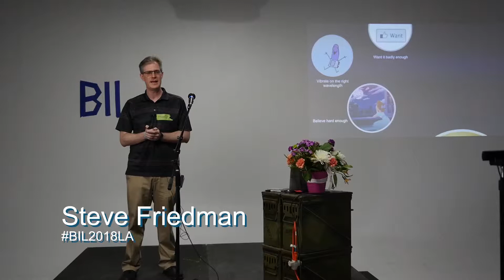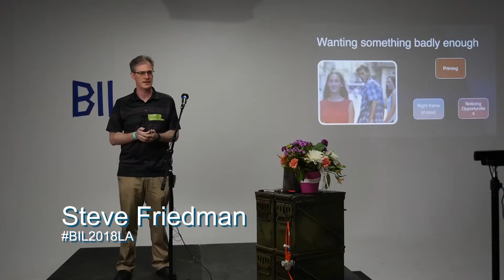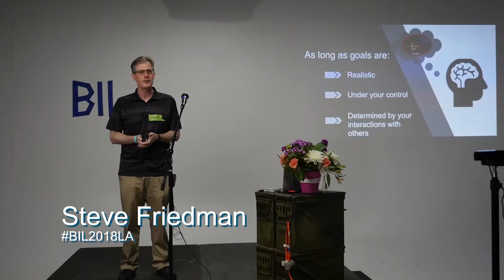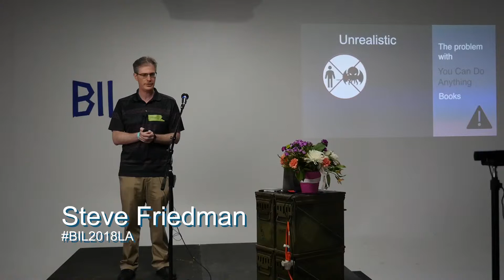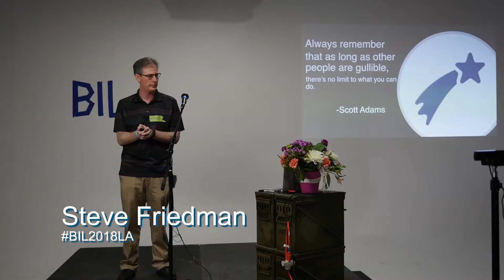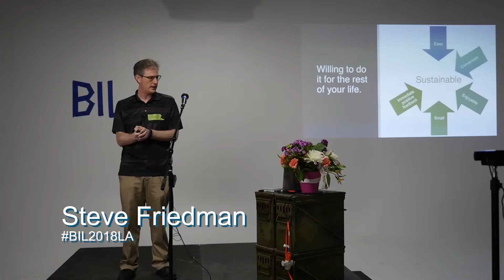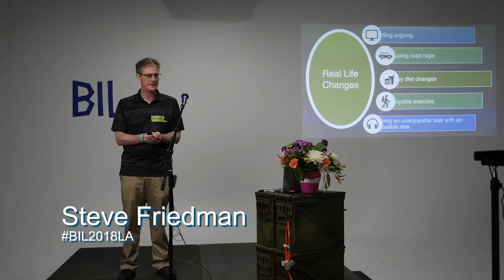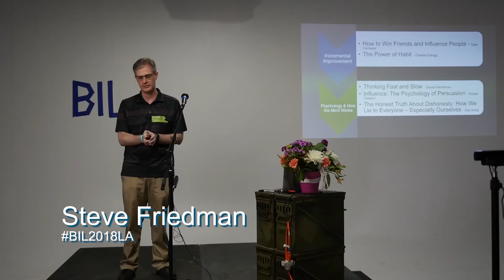STEVE FRIEDMAN - BIL 2018 LA